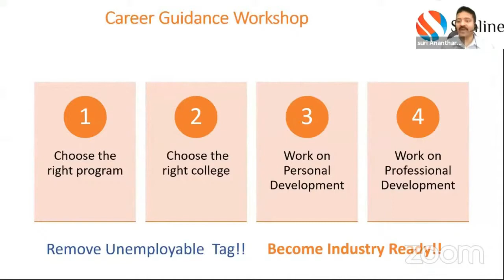Electrical and Electronics Engineering Department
Mr Suri Antharama, CEO. Explaining more about the scope of Electrical and Electronics Engineering Department at Career Guidance Workshop 2021 conducted by PSR Engineering college in association with Sonline LLC, USA.